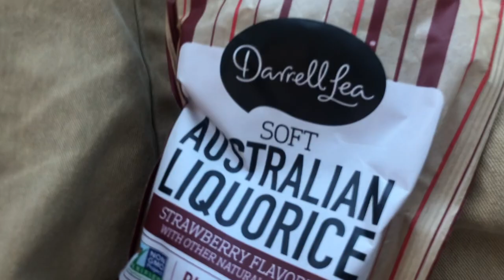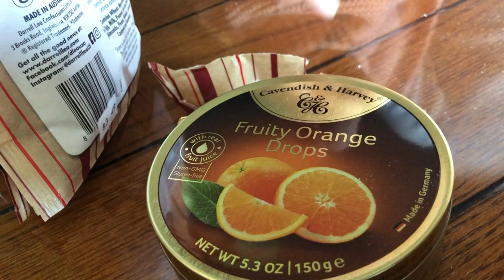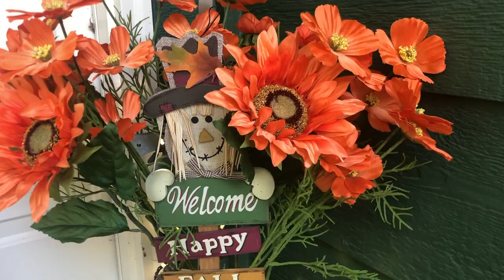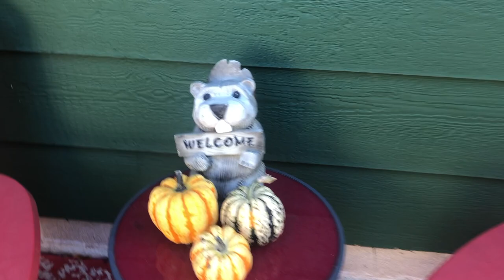Getting the $5 grab bag from Michaels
we had a good week, hope all of you did too!